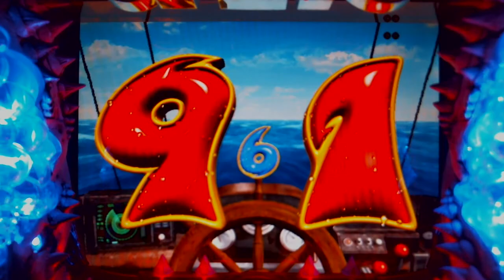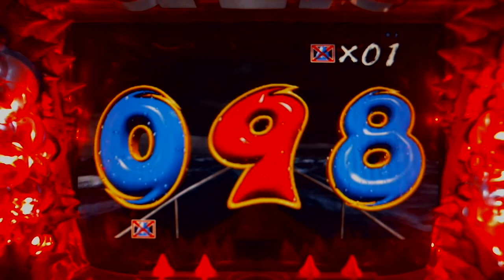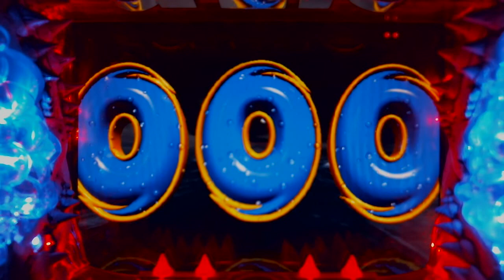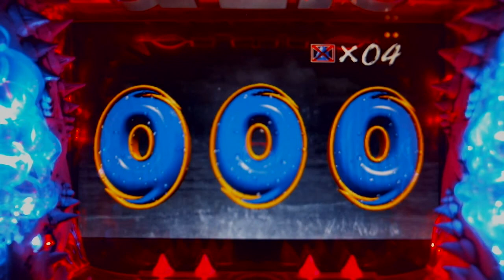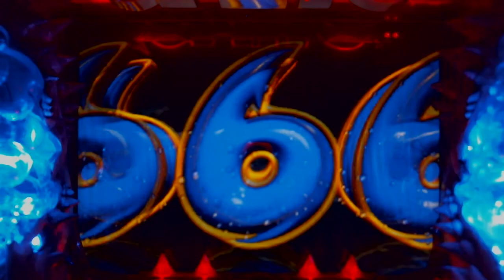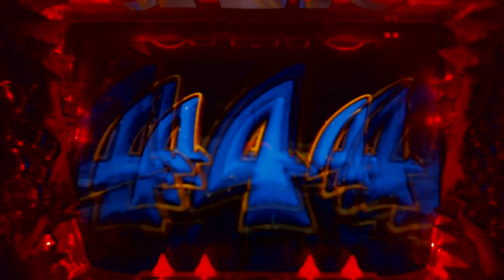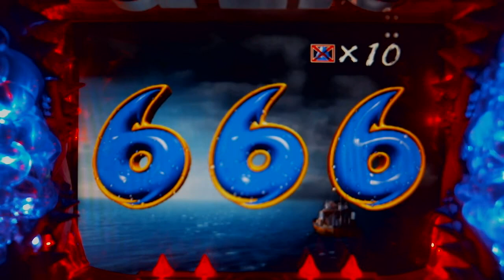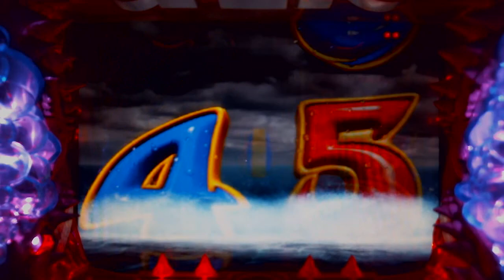♯1【CRぱちんこジョーズ】1/397 2017.08.18 JAWS